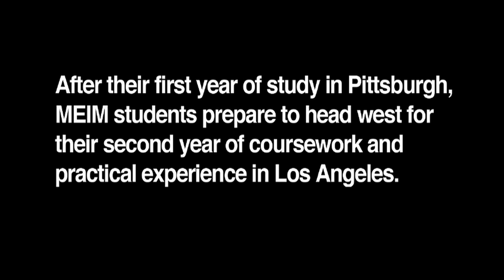Master of Entertainment Industry Management (MEIM) -- Moving to L.A. for the 2nd Year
After their first year of study in Pittsburgh, students in the Master of Entertainment Industry Management program at Carnegie Mellon University move to Los Angeles for their second year of coursework and practical experience. The MEIM program is a joint program of CMU's Heinz College and College of Fine Arts.